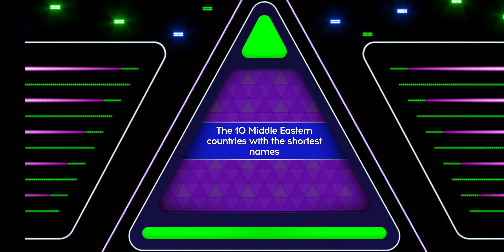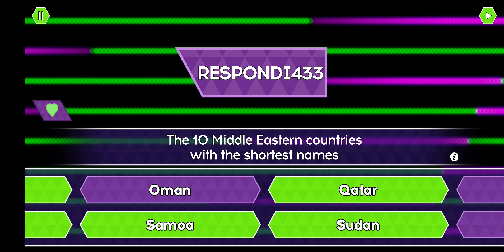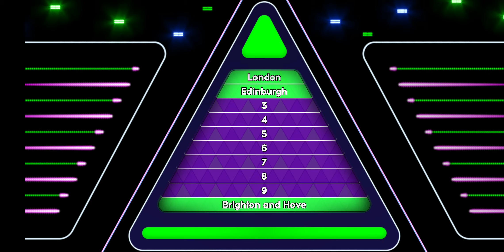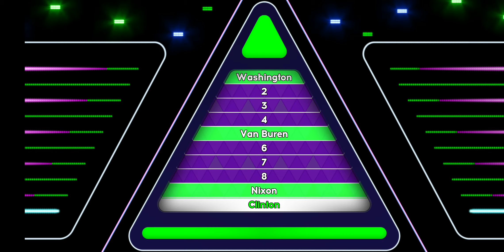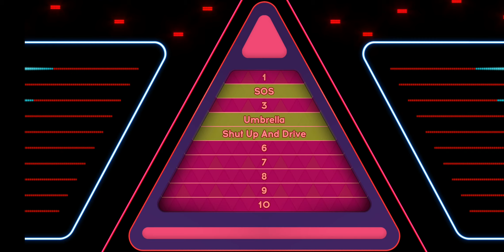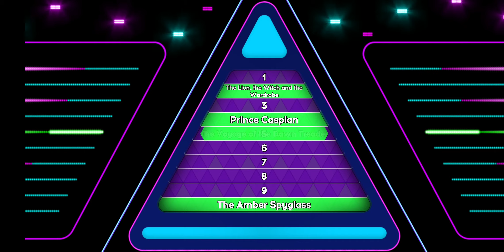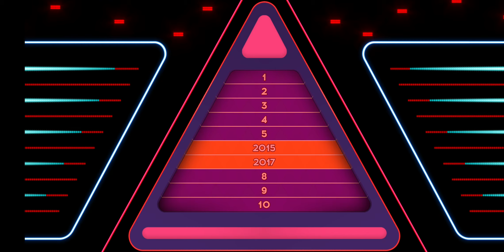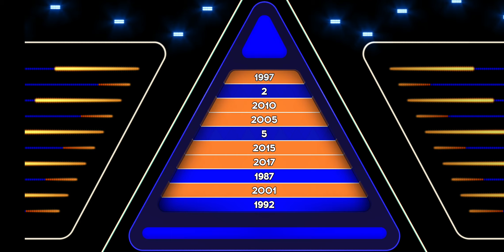Tenable Quiz App - £32,000 Final Round